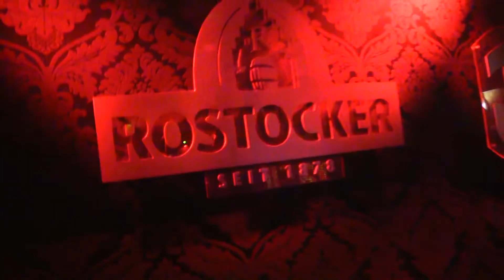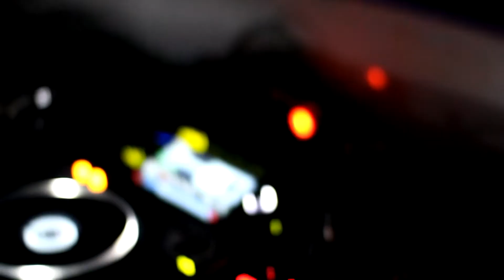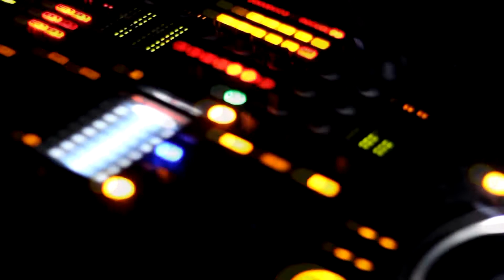OKR.TV Folge 03 - Mugge, Schnaps & Weiber Bacio-Lounge / K2D Keas- Kario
Mugge, Schnaps & Weiber, Bacio-Lounge in Rostock mit Keas & Kario (K2D)

Coproducer: Bassow Beatz, Baltic Foto

Die Inhalte dieses Videos sind Urheberrechtlich geschützt. Jede Vervielfältigung, Vorführung, Sendung, Vermietung und/oder Verleihung des Videos oder einzelner Inhalte ist ohne Einwilligung des Rechteinhabers untersagt und zieht straf- oder zivilrechtliche Folgen nach sich. Alle Rechte bleiben vorbehalten. Rostock 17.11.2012.